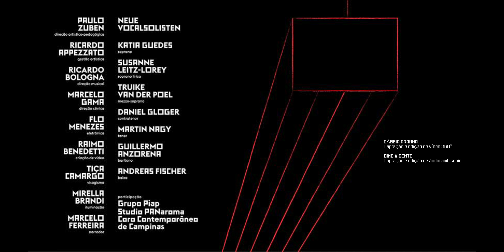Flo Menezes - "Ritos de Perpassagem" (NeutrinOpera – 2018-19); 360 degrees excerpts 11 (stage view)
Flo Menezes
"Ritos de Perpassagem"
NeutrinÓpera em 2 Trans-Atos
para Narrador, 7 Vozes Solistas, Coro a 16 vozes, 8 Percussionistas, Orquestra (31 músicos) e Eletrônica (em 16 canais)

3D excerpts of
Segundo Trans-Ato:

* O jogo [o poder dos limites]
* Revolution in Permanenz [a utopia tópica]
to be viewed three-dimensionally with mouse movements or on the cell phone with 3D glasses (360 degrees)